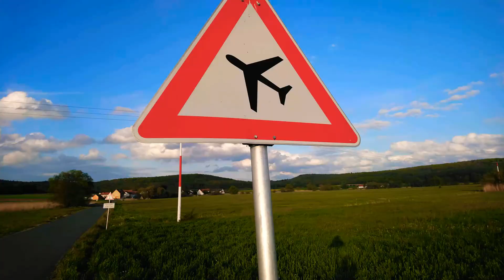Гудок дизель поезда в RECKENDORF BAYERN DEUTSCHLAND.